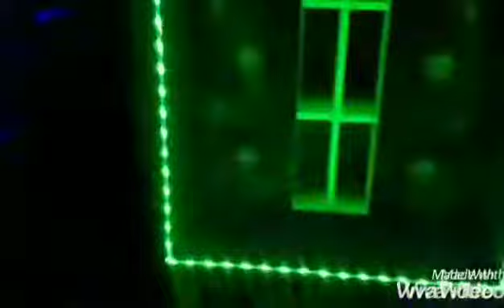Sem Sossego Fest Car 26/01/19 Guaíba/RS